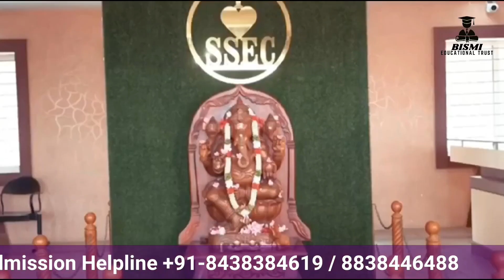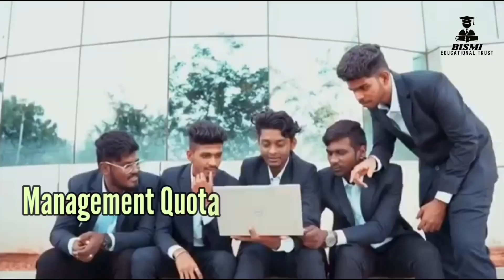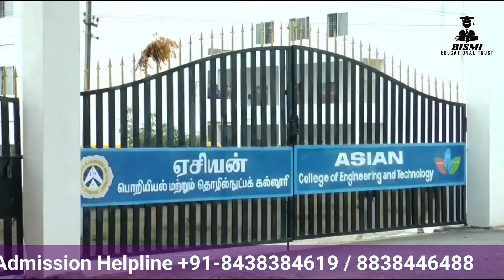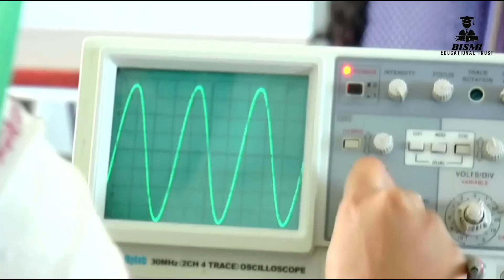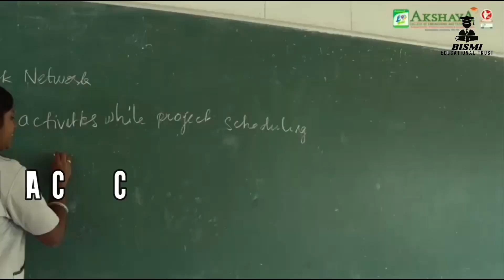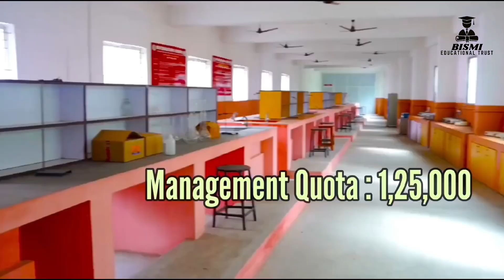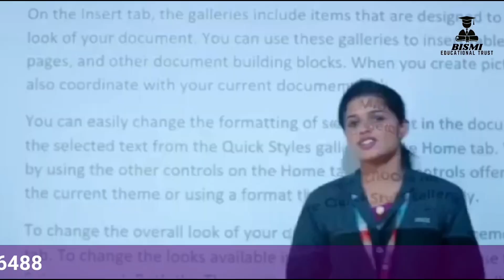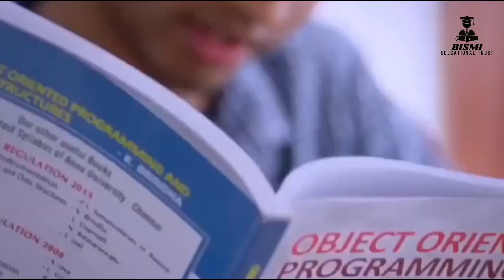BEST LOW FEES ENGINEERING COLLEGES IN COIMBATORE DISTRICT WITH CURRENT FEES DETAILS.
Video Included :

Best low fees Engineering Colleges in Coimbatore District.

Over view : Colleges, Location, Current Fees Structure, First Graduate Scholarship, admission details.

Cheers!